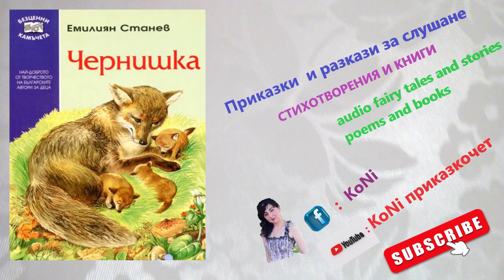ЕМИЛИЯН СТАНЕВ- " ЧЕРНИШКА ГЛАВА5"/KoNiприказкочетChannel/изп.Корнелия/разкази/tales/razkazi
"ЧЕРНИШКА ГЛАВА 5" е разказ на Емилиян Станев  от книгата "Чернишка" ,Избрани произведения в три тома,том трети издателство „Български писател“, София, 1977. Истинското име на Емилиян Станев е Никола Стоянов Станев. Той е роден в Търново на 28 февруари 1907 г. Автор е на едни от най-хубавите български книги за деца: „През води и гори“ (1943), „Лакомото мече“ (1944), „Повест за една гора“ (1948), „Чернишка“ (1950).

"Моята главна цел — пише Емилиян Станев, — е да възхитя малкия читател и да обогатя неговите асоциации. По този начин се опитвам да представя на децата природата и животните, без да изменям основната същност на явленията и характерните особености на животните. Аз не им казвам кое от тия животни е добро и кое зло — децата сами ще решат това по-добре от мен.“
Починал е на 15 март 1979 година.
Произведенията изпълнява КорнелияНиколова/KoNiприказкочетChannel